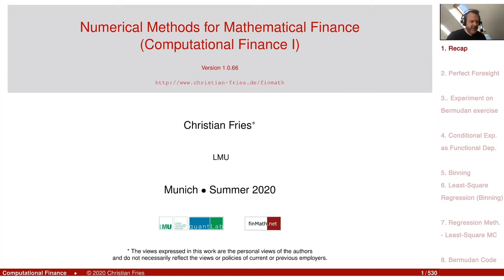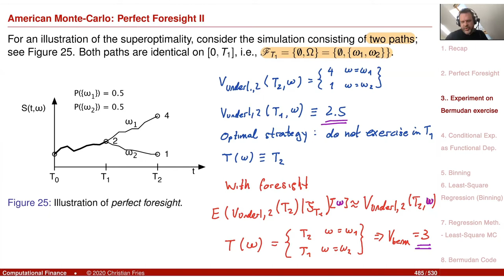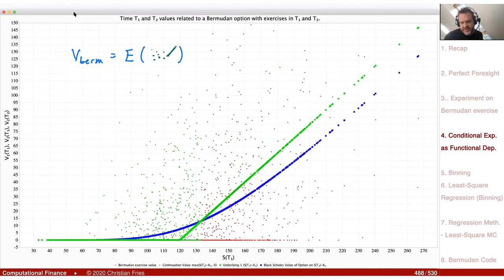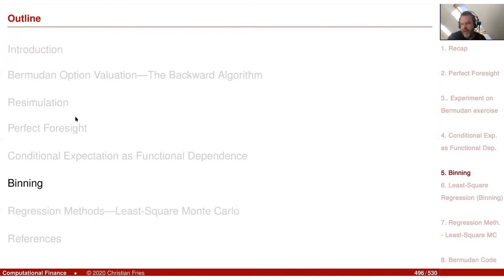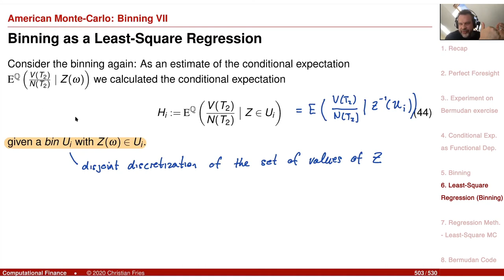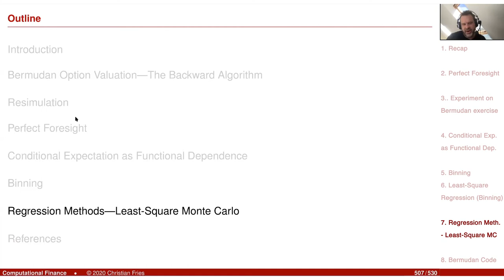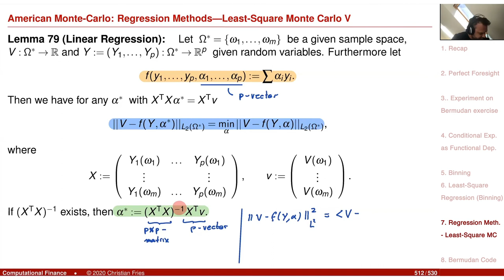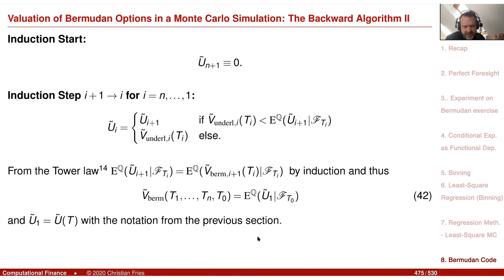Lecture Computational Finance / Numerical Methods 25: American Monte-Carlo, Bermudan Options (2/2)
The second of two sessions on American Monte-Carlo, the valuation of Bermudan options and the estimation of conditional expectation in a Monte-Carlo simulation.

- Code session on Bermudan exercise values and perfect foresight
- Conditional expectation as functional dependence
- Binning
- Least square regression
- Binning as least square regression
- Bermudan option valuation code